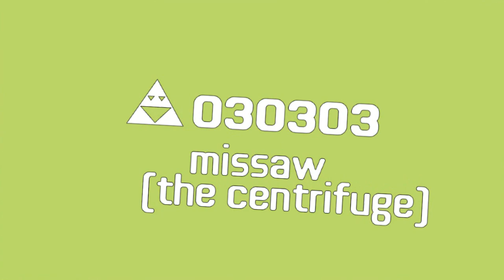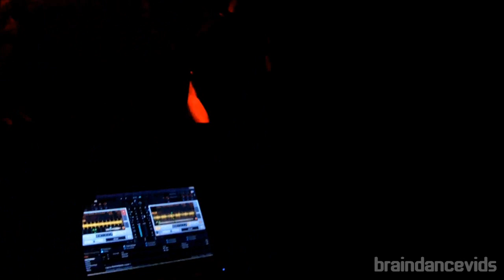Missaw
030303
The Centrifuge